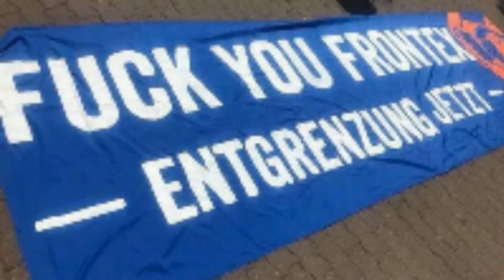Dirk von Lowtzow - Fuck you Frontex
Video edited by S.Bergermann ( Dirk von Lowtzow - Fuck you Frontex ) 2014